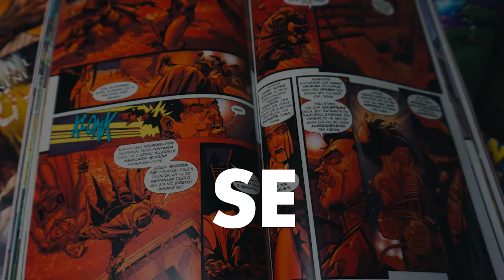El universo de DC comics se apodero de Distrito Max.